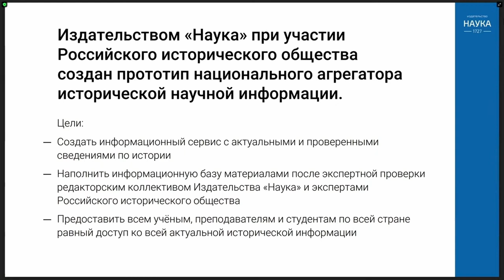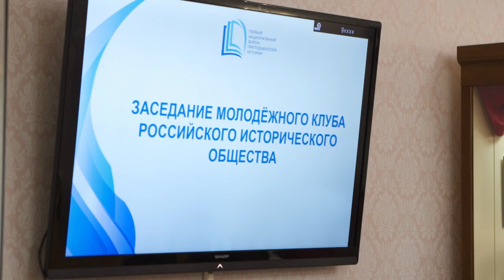В Тобольске прошел Первый национальный форум преподавателей истории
7 октября 2022 года состоялся Первый национальный форум преподавателей истории в Тобольске, проводившийся по инициативе Минобрнауки России и Российского исторического общества.
Мероприятие состоялось 7 октября 2022 года на площадке Тобольского историко-архитектурного музея-заповедника.